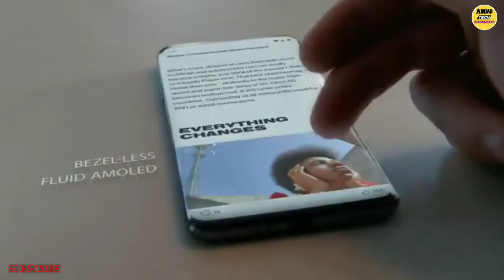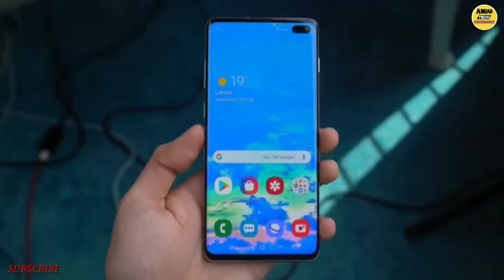Oneplus 8, surprise!!!😱 first and very early look, leaks render | new video by amjad tech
Called a "first and very early look" at the OnePlus 8, the leak-based CAD renders.
OnePlus 8 will support wireless charging,
it is possible that OnePlus is looking at the hole-punch design as a way to go for an all-display front on its regular models since the Pro model already has a pop-up camera.
Rear camera design have no changes.